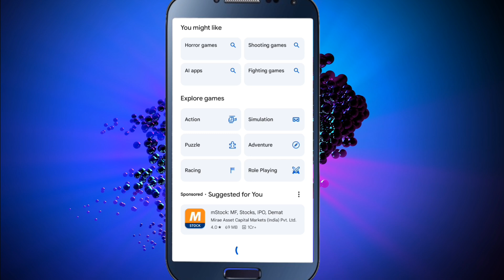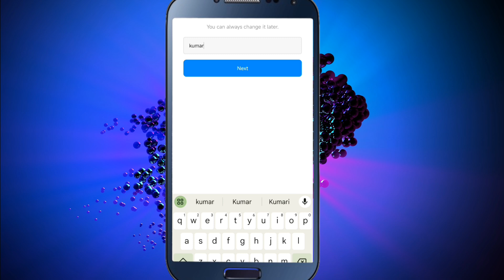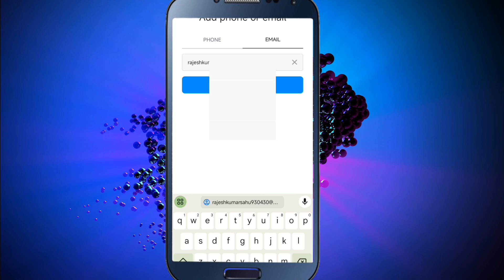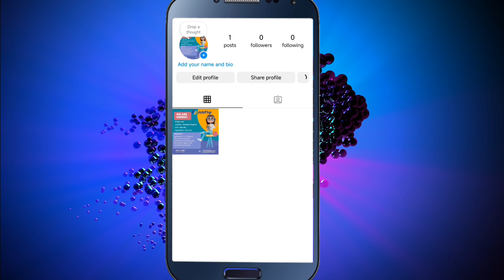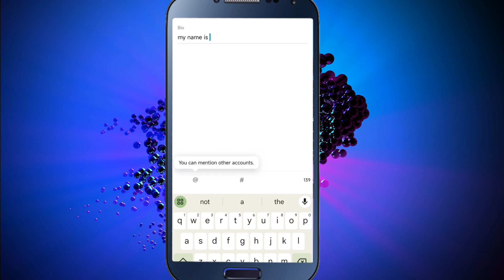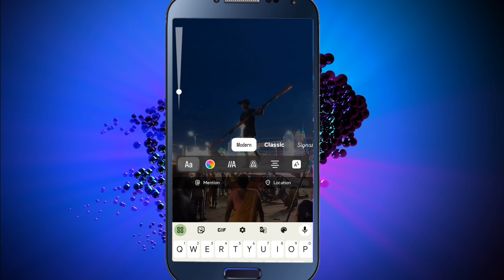2 मिनट में instragram account बनाएं|| how to create Instagram account ✅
2 मिनट में instragram account बनाएं|| how to create Instagram account ✅

instagram account kaise banaye paise kamane ke liye,
instagram account kaise banaye email se,
instagram account kaise banaye bina number ke,
instagram account kaise banaye spreading gyan,
instagram account kaise banaye ki reel viral ho jaaye,
instagram account kaise banaye professional,
instagram account kaise banaye manoj dey,
instagram account kaise banaye without phone number